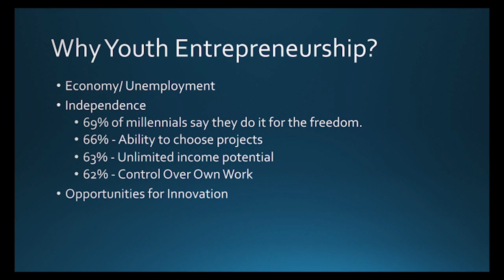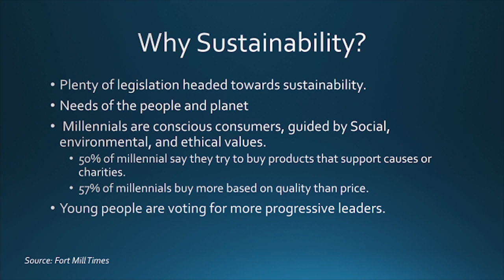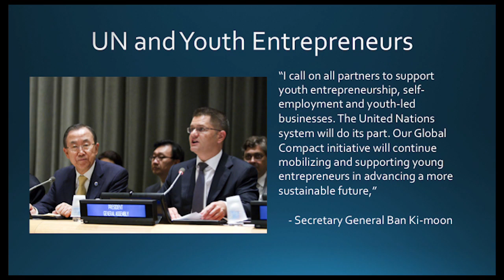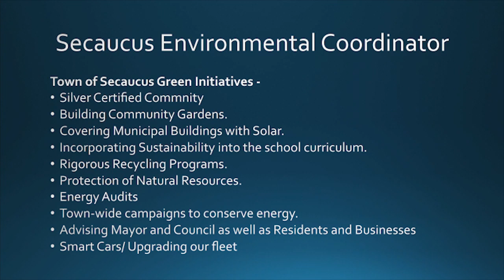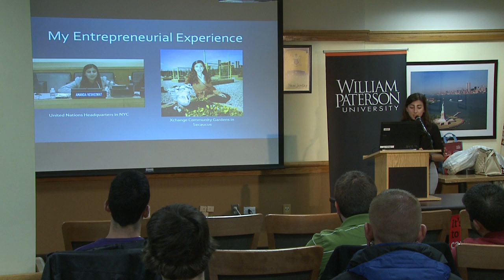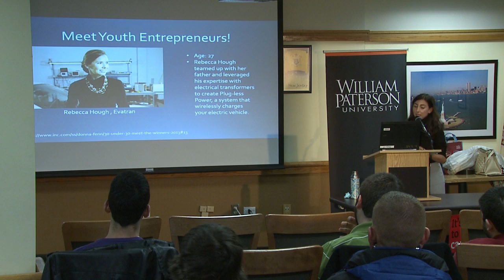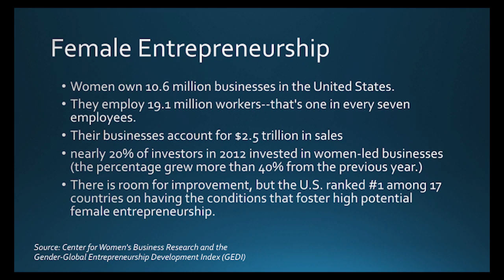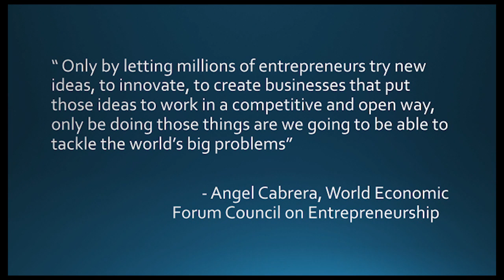Green A-Fair 2015. Youth Entrepreneurship & Sustainable Development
The millennial generation is considered the "entrepreneurial generation." Young people today are creating jobs for themselves because of the needs of the planet and the infinite solutions that exist. This talk focuses on youth worldwide who have become successful entrepreneurs doing work in sustainable development and also focuses on what Amanda Nesheiwat -- Environmental Coordinator of Secaucus, New Jersey -- has been working on in her town, as well as her work as a UN Representative.